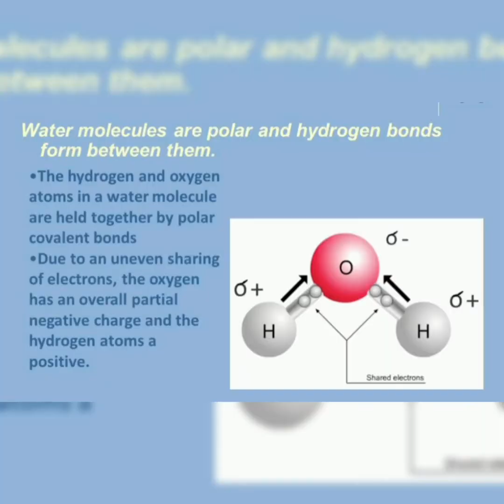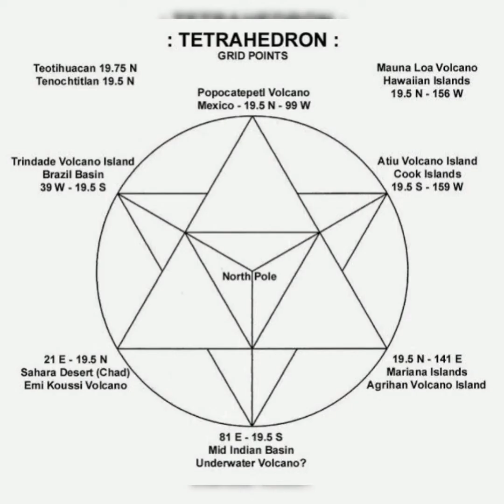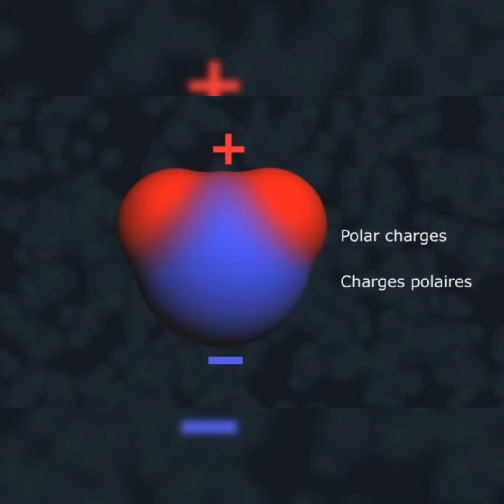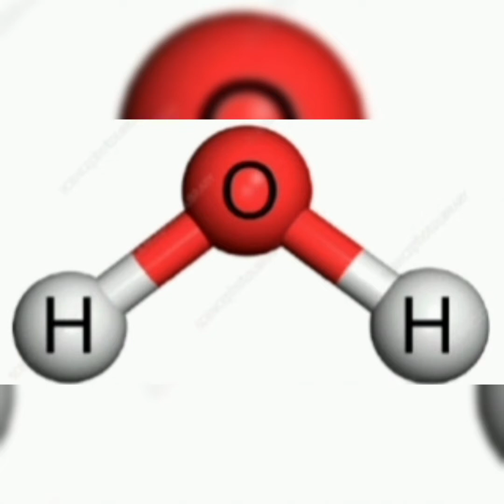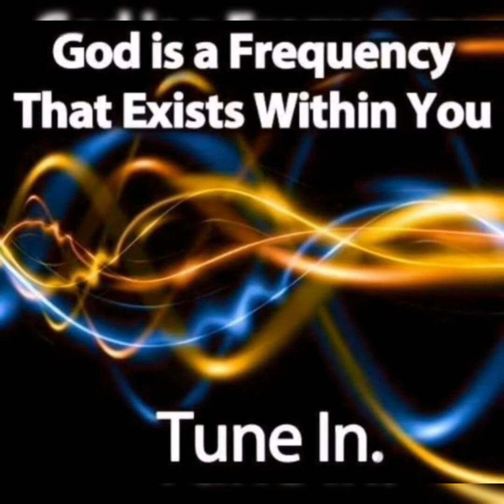. Structures Of Matter 🎓⚛❄🎼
Triangular 🎶Tree 🎶 Three 🎶
Pyro -  Midas, Fire in The Center,Your Haert Act
Be Conscious  Mind ,You Are The Creator 👁💎